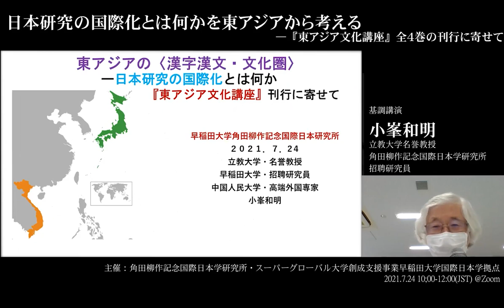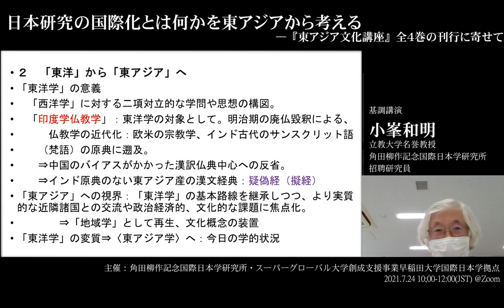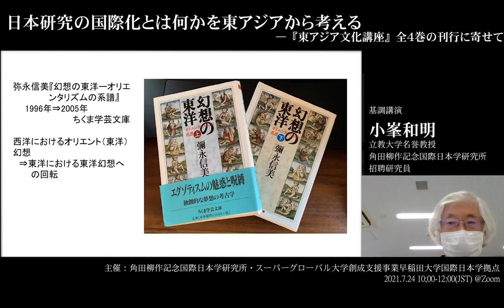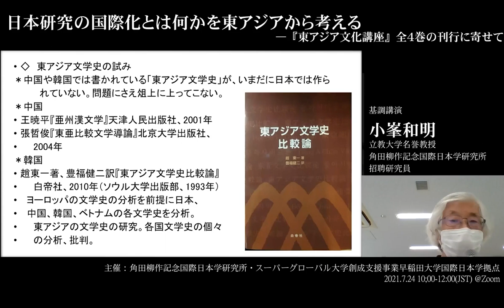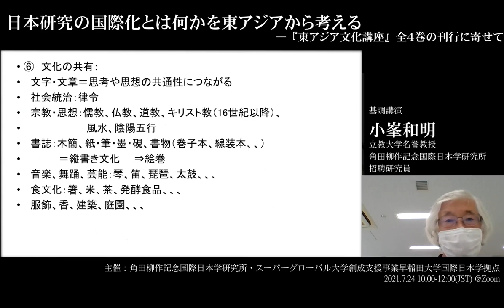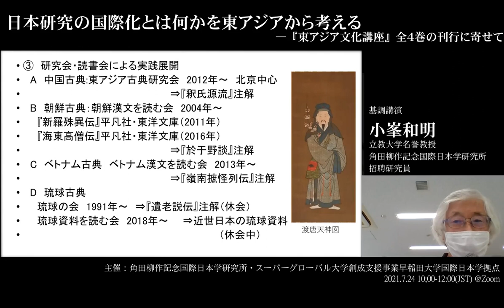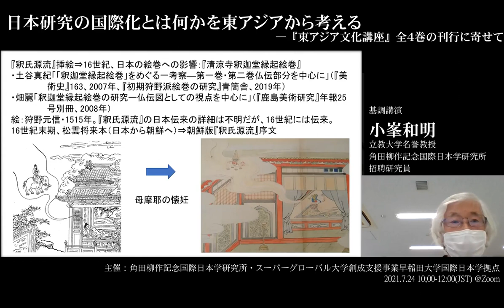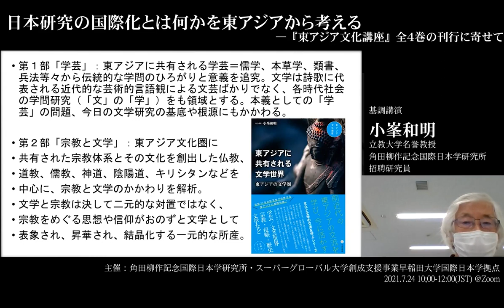ワークショップ「日本研究の国際化とは何かを東アジアから考える－『東アジア文化講座』全4巻の刊行に寄せて」2/6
使用言語：日本語
2021年7月24日（土）にオンラインにて開催されたワークショップ「日本研究の国際化とは何かを東アジアから考える－『東アジア文化講座』全4巻の刊行に寄せて」の動画です。

ワークショップ動画は全６本で構成されており、
本動画は2本目の小峯和明氏（立教大学名誉教授、角田柳作記念国際日本学研究所招聘研究員）による「基調講演」となります。

プログラム
＊司会・進行　河野貴美子氏（早稲田大学教授、総合人文科学研究センター所長）
１：「趣旨説明」李成市氏（早稲田大学教授、角田柳作記念国際日本学研究所所長）
２：「基調講演」小峯和明氏（立教大学名誉教授、角田柳作記念国際日本学研究所招聘研究員）
３：「各巻の狙い」染谷智幸氏（茨城キリスト教大学教授）
４：「各巻の狙い」ハルオ・シラネ氏（コロンビア大学教授）
５：「各巻の狙い」金文京氏（京都大学名誉教授）
６：「質疑応答」